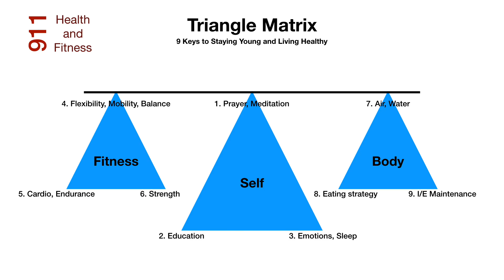Stress!?!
When you're stressed out, what do you do?  Exercise, eat, drink?  Here I just share heart to heart a little of my stress and what I do. I also hope to bring some attention to the fact that many firefighters and police unfortunately are unable to deal with the stress and succumb to suicide.  Don't let it be you!  e18